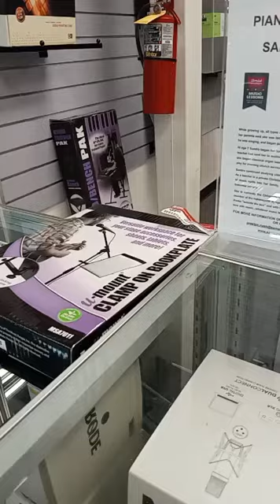Shopping, Video Three, SamAsh, TheGuitarCenter, 7/10/23 -🎙️🎤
Thank you for listening or watching. 🌹

Denelsia Walker Books & Music List Link🪄

Denelsia's Books and Journals 📘📖

Denelsia's Poetry and Music Albums, EP's, and Singles. 🪄🥂🍾🌠

OnlyFans.com/denelsia 💰💸
OnlyFans.com/delciasecretsfree 🌻🐝🍯

Facebook, Instagram, Snapchat, Like, Twitter, YouTube ‎@DenelsiaWalkerAwakens

 *CreativeArtsFund on *spotfund.

Thanks!